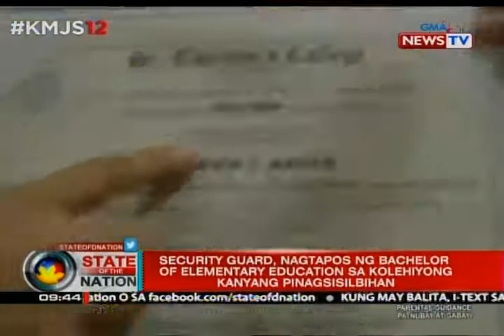SONA: 65-anyos na ginang, nagtapos sa senior h.s. nang 2nd honorable mention